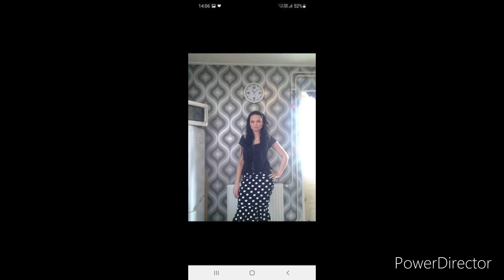Budai Family 2021! Olginak a 38 dik Szülinapjára￼￼!